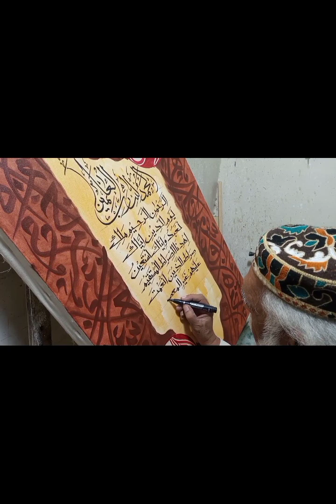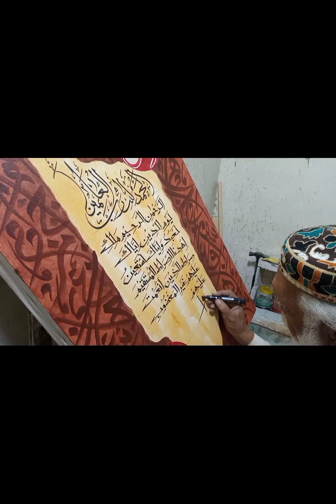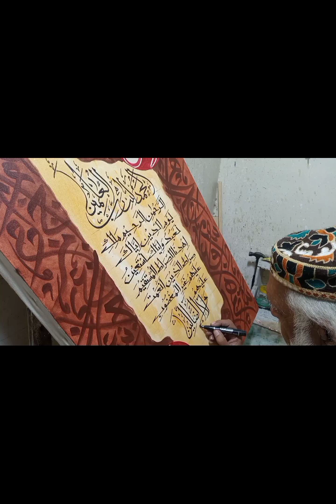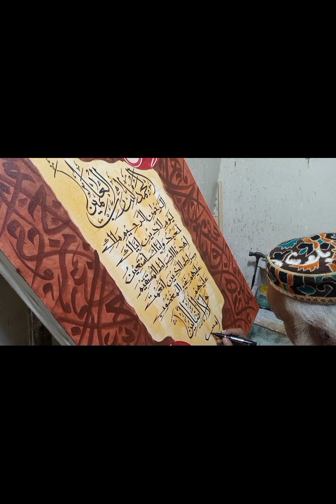Arabic Calligraphy ,Complete Islamic calligraphy painting oil on canvas size 24×36 inch